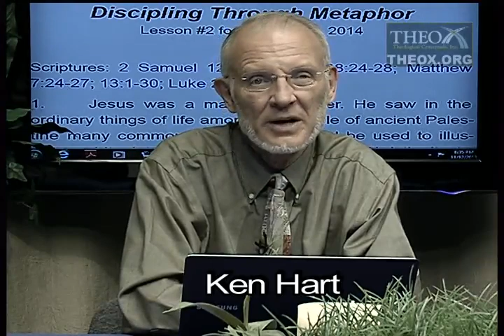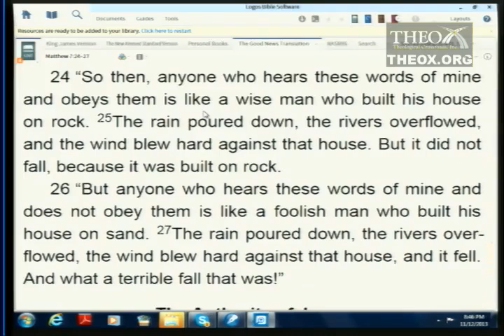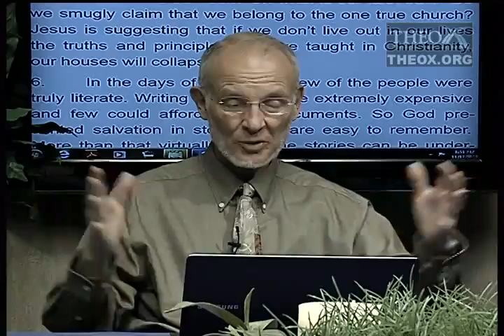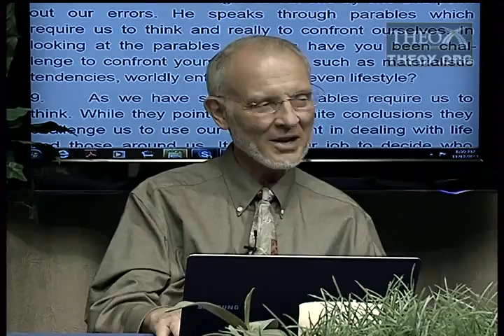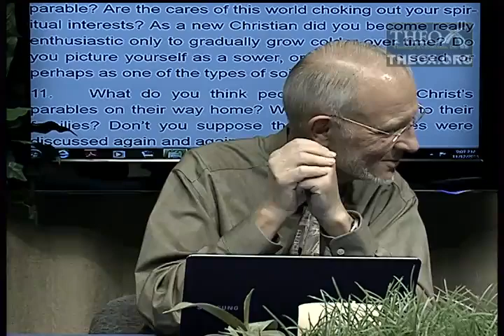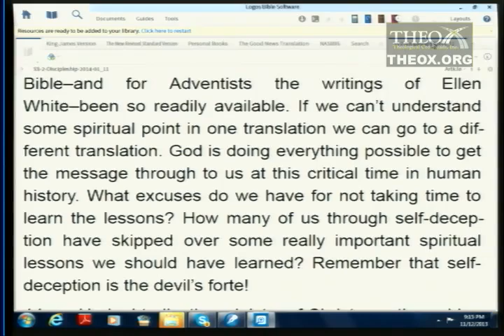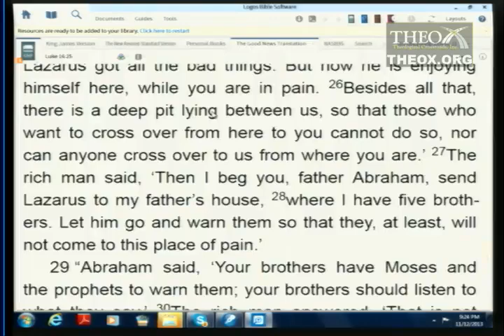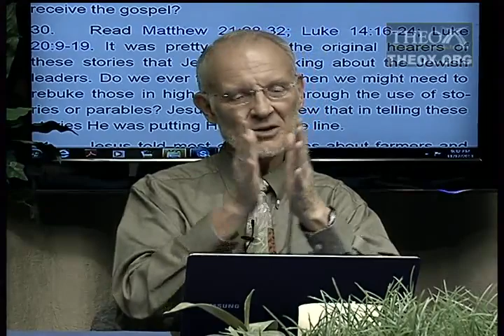2. Discipling Through Metaphor (January 11)